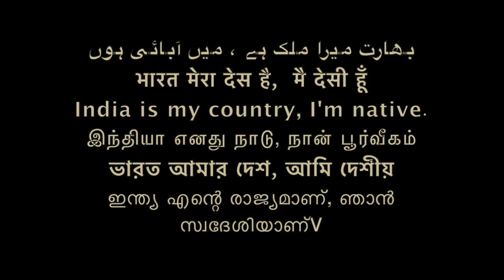जो है उसे बाँटों ग़र ज़िंदा / जो है उसे बाँटों ग़र ज़िंदा रहना है /Sudhir Raj Singh/Team Twenty Two